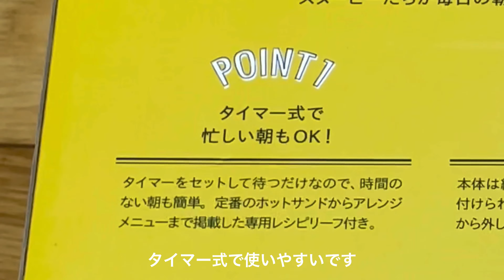🍞人気NO.1の「スヌーピーホットサンドメーカー」を購入してみた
BRUNO PEANUTS ブルーノ ピーナッツ ホットサンドメーカーを購入してみました